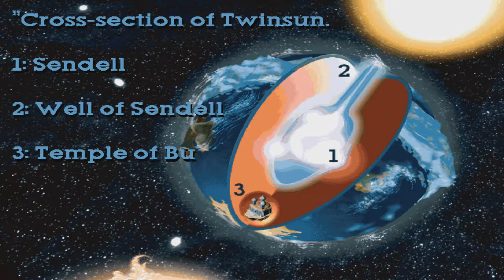Caves and Sewers - Part 02 - Little Big Adventure 2 (Let's Play)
We’re playing Little Big Adventure 2: Twinsen’s Odyssey, the direct sequel to the first Little Big Adventure Game. Once again we join Twinsen as a mysterious storm appears over Citadel Island. Out Dino-Fly friend has been struck by lightning and we must find a way to heal him. But this is only the beginning of a grand adventure that will take Twinsen far away from his home planet…